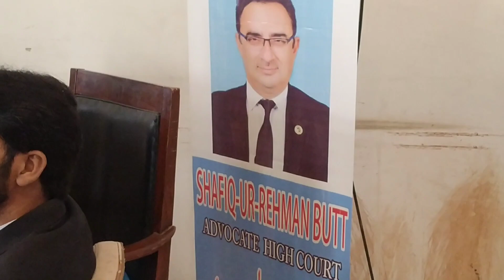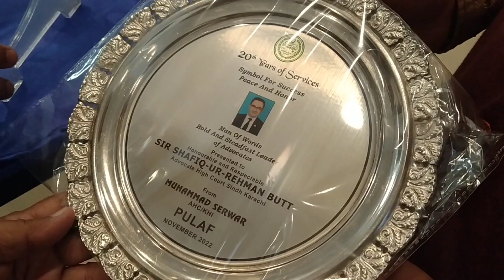Walid Sahab Ka Aizaz Ma Baldia Lawyer's Forum Ki Janib Sa Lunch Ka Ahtamam Kia Gaya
Walid Sahab Ka Aizaz Ma Baldia Lawyer's Form Ki Janib Sa Lunch Ka Ahtamam Kia Gaya